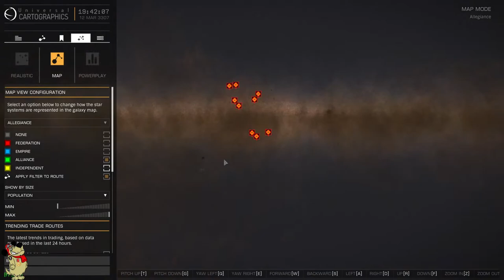BUBBLE UNDER XENO ATTACH!!!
A.D. 3307 MARCH 12
I'm back to the bubble after a trip to the milk way far edge, but news are bad, some stations have been attached by Xeno forces and some stations are demanding urgent evacuation of all personal.

I have to leave for later my own business and give some help.
This is the raw footage of some rescue missions.
I'm using my Phyton for the task as I'm not sure if a large landing pad may be available, this will do the job hopefully!!!

CMDR MUTTLEY OUT